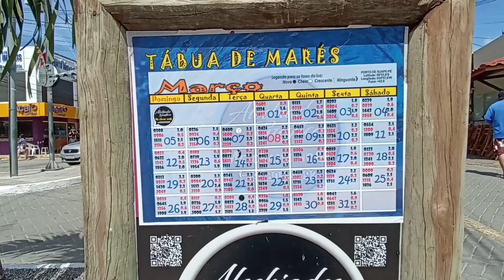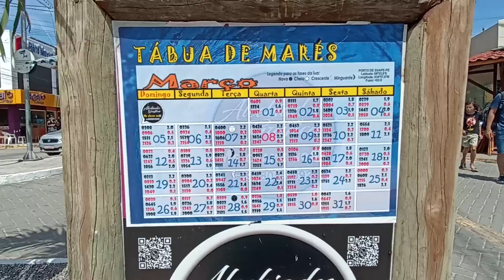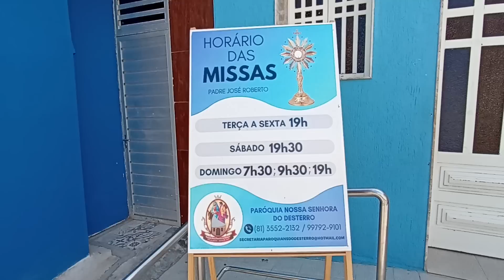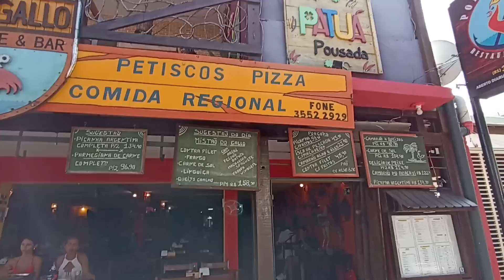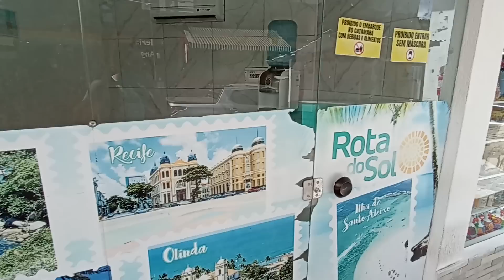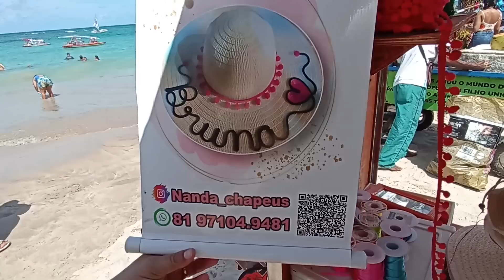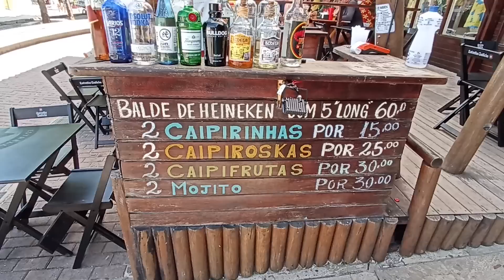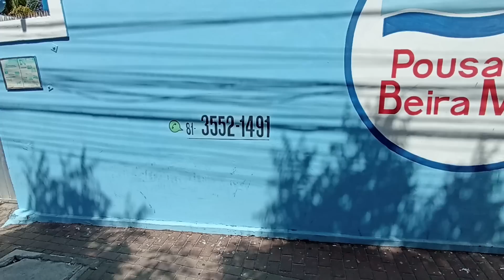DOMINGÃO COM MUITO SOL EM PORTO DE GALINHAS PERNAMBUCO BRASIL 🏖️😍